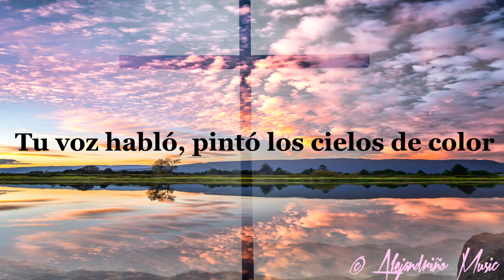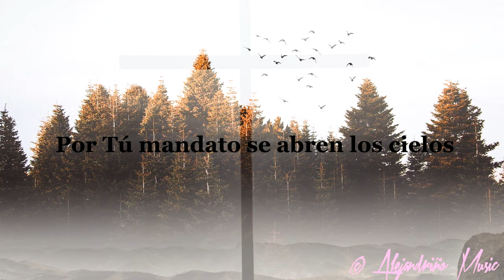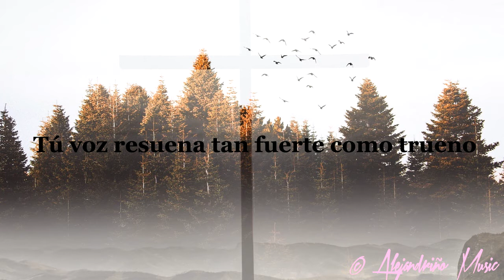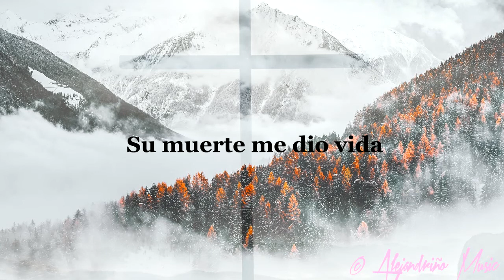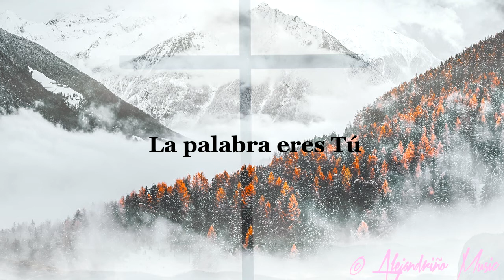Jesús - Awaken Adoration